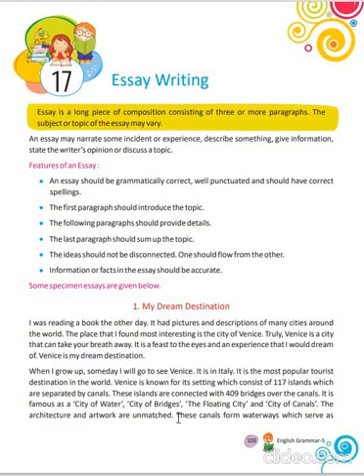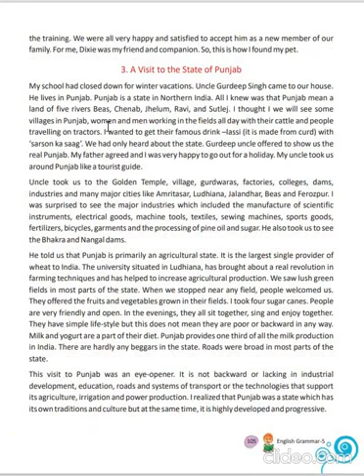Dhananand Publication | Pearls Of Grammar Class 5 | CH - 17 Essay Writing